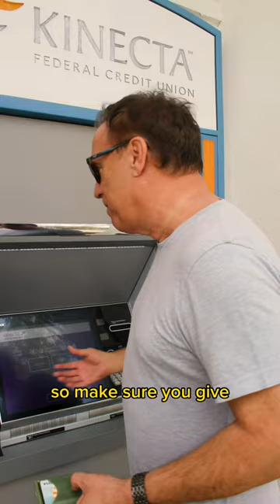Comedy Boom or Bust!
New shows added to the website! See when I'm coming to your city next